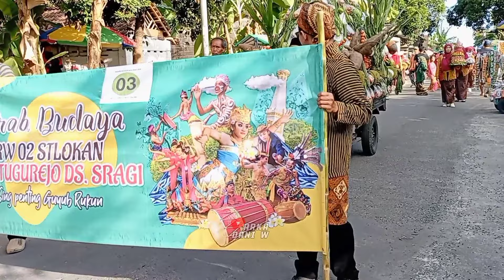KARNAVAL DESA SRAGI TALUN BLITAR 2024